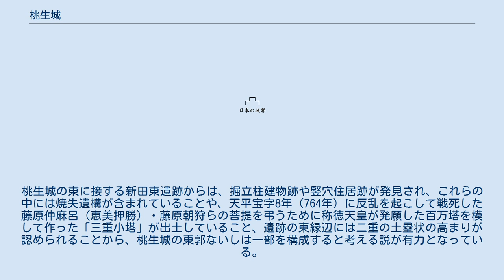桃生城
桃生城（ものうじょう）は、古代の朝廷が陸奥国桃生郡（現・宮城県石巻市）に築いた城柵。
 『続日本紀』によれば、桃生城は天平宝字元年（757年）に造営が始まり、天平宝字3年（759年）に完成した。
翌年正月にはその功績によって按察使の藤原朝狩に従四位下が授与され、以下の者にも叙位叙勲が行われた。
その後、桃生城は宝亀5年（774年）7月には海道蝦夷によってその西郭が敗（やぶ）られた（桃生城襲撃事件）。
翌宝亀6年（775年）11月には、陸奥国按察使兼鎮守府将軍の大伴駿河麻呂以下1,790余人が、桃生城を侵した叛賊を討治、懐柔帰服した功績によって叙位叙勲を受けた。
しかし、桃生城に関する記述はそれ以降史料上に見えず、奪還後の様相については不明である。
石巻市太田地区には、かつて「上郡山」という地名が存在しており、少なくとも桃生郡家はこの地で存続した可能性が高い。
また、叛乱を起こした海道蝦夷の拠点となった遠山村は、「登米（とよま）郡」として建郡されている。
 桃生城の所在地については、明治28年（1895年）に桃生郡中津山村の熊谷眞弓が同郡北端にある「茶臼山」（標高159m）説を唱え、これが最有力視されて昭和30年代まではほぼ定説とされていた。
ただし、茶臼山からは古瓦などの考古学的な確証を得ることができず、再検討の余地を残していた。
一方で、喜田貞吉は大正12年（1923年）に延喜式内社の「飯野山神社の向う側の山の上に平地があって、字長者森と云ひ、布目瓦を出すといふ」ことから、「古い寺でもあったものらしい」と後の桃生城長者森説の原形となる説を提唱していた。
喜田の論考と同年に発行された『桃生郡誌』（桃生郡教育会）では、『続日本紀』中の「跨大河」の記述と茶臼山付近の北上川の河道変遷に齟齬があり、「史筆の虚飾にて小流を大河と記したるものか」「疑存して後考を待つ」とされた。
 昭和38年（1963年）、高橋富雄は、「丘陵台地の突端、大谷地飯野新田の台上」から「奈良時代末期と推定されるところの各種の瓦」「土師器・須恵器をともない、大きな施設があったことが確認できる」とし、「桃生町太田地区と河北町大谷地地区の接壌地帯」を最も有力な桃生城擬定地とした。
昭和44年（1969年）、地元の宮城県河南高等学校教諭（当時）の小野寺正人は、長者森には土塁等が存在すること、奈良時代末期と推定される布目瓦や土師器・須恵器が出土することから、桃生城跡として有力な推定地であることを述べている。
桃生城の範囲は、東は桃生町太田越路から飯野本地に至る線、西は桃生町袖沢から小池を通り河北町新田にいたる線、北は桃生町九郎沢から南は河北町飯野新田に至るとしており、宗全山（愛宕山）を頂点とする丘陵全域を桃生城とし、長者森の方形土郭を桃生城の中心施設と位置づけている。
小野寺の示した桃生城の範囲は、地形的にもまとまりのある一帯地を指しており、太田・飯野地区には、延喜式内社の日高見神社・飯野山神社が所在し、日高見神社からは古瓦も出土することから、桃生城擬定地のひとつとされたこともある。
また、太田地区の九郎沢・入沢・拾貫には、年代不詳ながら「金を採掘した跡が無数」（みよし掘り跡）に残され、太田金山跡とされている。
 昭和49年（1974年）から平成13年（2001年）までの、宮城県多賀城跡調査研究所による通算10次に及ぶ発掘調査の結果、桃生城域は東西二郭構造から構成されるとの見解が出された。
平成13年（2001年）から始まった三陸自動車道建設に伴う発掘調査では、角山遺跡の丘陵尾根に沿って柵列跡が検出され、この柵列は調査範囲を超えて延びており、桃生城の一番外側の外郭線の一部であったと考えられている。
また、細谷B遺跡第2号住居の暗渠には桃生城の瓦が用いられており、同城との直接的な関連が窺われた。
これらは小野寺が提唱した太田・飯野全域に及ぶ「広域桃生城説」を裏付ける証左のひとつと考えられる。
桃生城の隣接地の調査では、桃生城とされた範囲の東側から土塁（SX03）や大溝（SD02・04・05）が確認され、同城の規模と構造・変遷については今後の課題とされた。
桃生城の東に接する新田東遺跡からは、掘立柱建物跡や竪穴住居跡が発見され、これらの中には焼失遺構が含まれていることや、天平宝字8年（764年）に反乱を起こして戦死した藤原仲麻呂（恵美押勝）・藤原朝狩らの菩提を弔うために称徳天皇が発願した百万塔を模し...